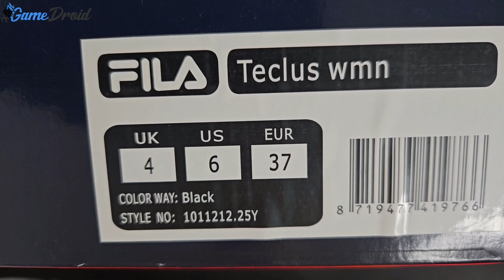Fila Teclus WMN Black - unBoxing 📦👟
Fila Teclus WMN Black 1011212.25Y

Camera 🎥: Motorola Edge 30 Ultra

NOTE:
Use my link to enjoy US $5.00 off items from all over the world!

All content used is copyrighted to Xon GameDroid, Use or commercial display or editing of the content without proper authorization is not allowed.